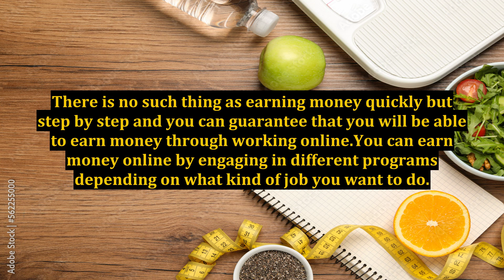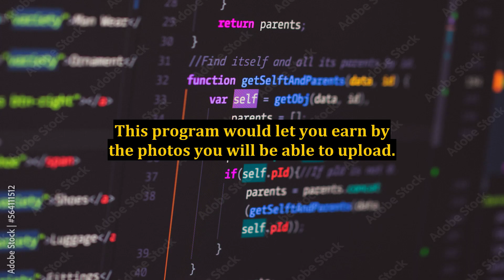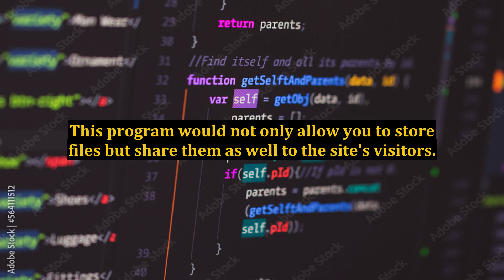Making Money Online